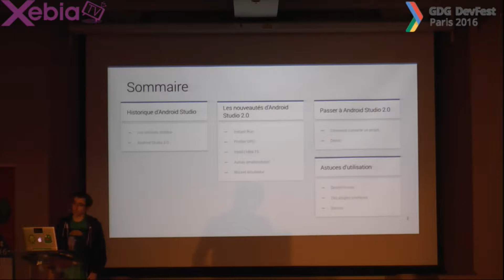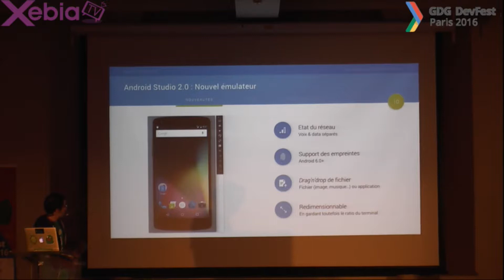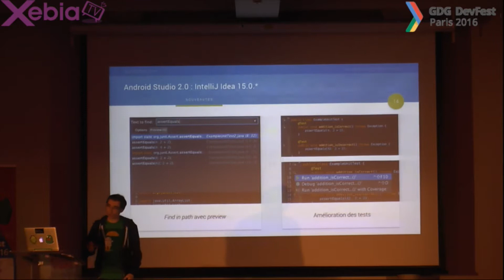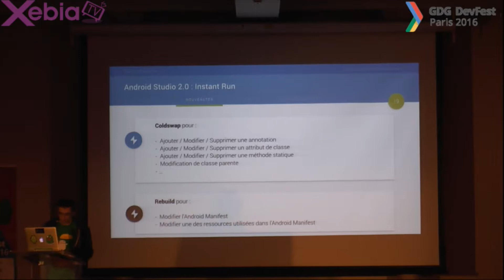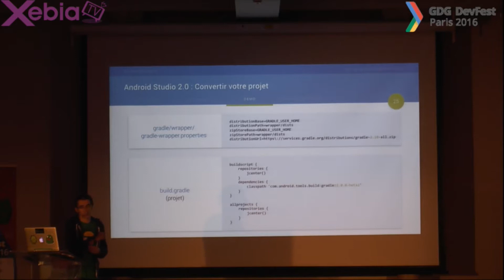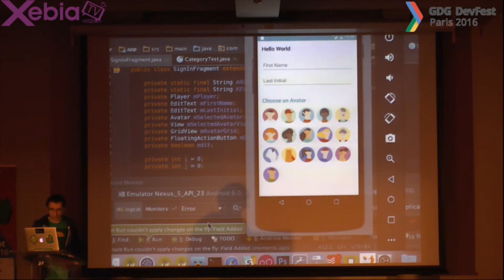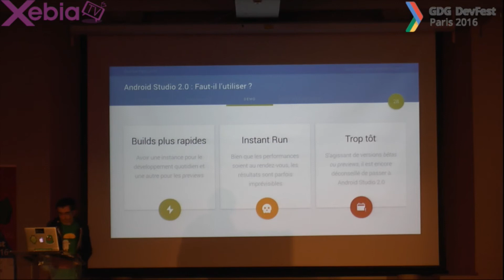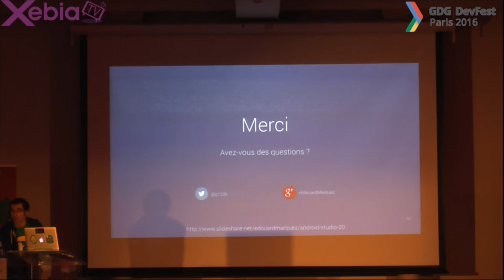GDG DevFest Paris - Android Studio: introduction à la version 2.0 - astuces pour développeurs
Android Studio est l'IDE de référence pour tous les développeurs Android. Google a présenté la version 2.0 il y a quelques mois lors de l'Android Developer Summit. Ce talk reviendra sur les nouveautés apportées dans cette version et notamment la fonction Instant Run. Quelques astuces d'utilisation de l'IDE seront également données (quelle que soit la version).

Speakers : Edouard Marquez